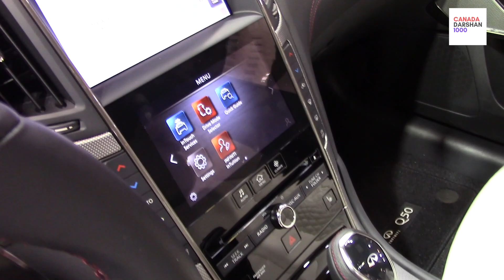Car Shopping In Canada By canadadarshan1000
shopping for new cars is so much fun and challenge in today's market of changing technology for better every day all the car manufacturers are competing to bring the best technology in the market Acura has made many changes in recent years to come up with the best
the new technology is seen in this auto show in Toronto